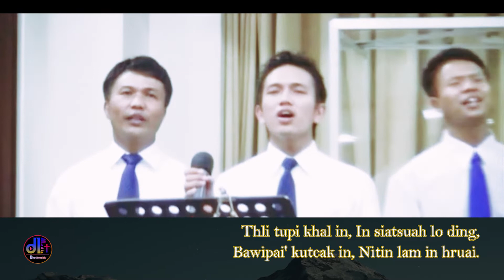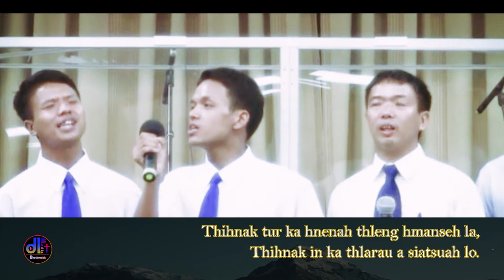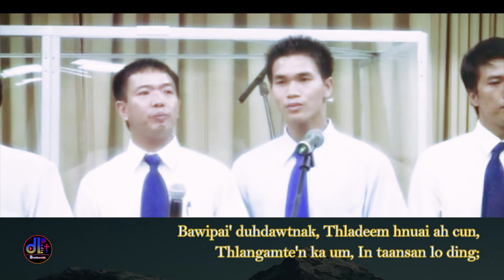LUNGPI SUNGAH KA UM ZO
Lyrics: 👇👇👇👇👇👇👇
Phuah: Saya Tson Piang

Verse 1
Leitlunpi buai hmanseh kei ka \ih lo,
Buai dahlo Lungpi sungah kei ka um zo;
Caan liam in thilhmuah danglam hmansehla,
Ka \ihlo Lungpi sungah ka um zo.

Chorus
Bawipai' duhdawtnak, Thladeem hnuai ah cun,
Thlangamte'n ka um, In taansan lo ding;
Thli tupi khal in, In siatsuah lo ding,
Bawipai' kutcak in, Nitin lam in hruai.

Verse 2
Leitlun pi siat hmanseh kei ka \ih lo,
Siat theilo umnak inn\ha ka nei zo;
Thihnak tur ka hnenah thleng hmanseh la,
Thihnak in ka thlarau a siatsuah lo.

Verse 3
Jesuh Khrih lo uarding dang ka nei lo,
Anunnak sungah keimah i thup zo;
Sualnak cu tisuar bang tho hmansehla,
Ka \ihlo felnak puan in hruk ter zo.